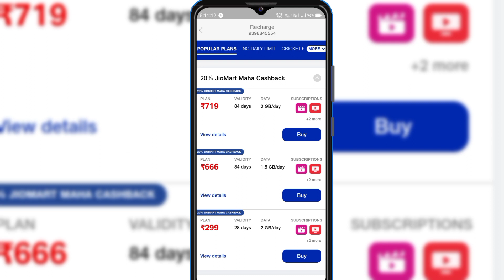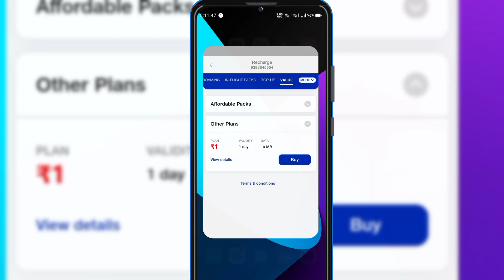Jio ର ନୂଆ ପ୍ଲାନ/ Jio New Plan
ନମସ୍କାର ବନ୍ଧୁ ମୁଁ ଏହି ଭିଡିଓ ରେ କହିଛି ଜିଓ ର ନୁଆ ପ୍ଲାନ ବିଷୟରେ

Welcome to my Channels I upload new Tech Releted videos to you on this Channels every day. That way, your knowledge of Technology will continue to grow. No more new victims of fraud.

ମୋ Channal କୁ ସ୍ଵାଗତ କରୁଛି ଅପାଙ୍କକୁ ଏହି Channal ରେ ମୁଁ ପ୍ରତିଦିନ ନୂଆ ନୂଆ Tech Releted ଭିଡ଼ିଓ ଅପଲୋଡ଼ କରେ। ଯାହା ଦ୍ଵାରା ଆପଣକ Technology ର ଜ୍ଞାନ ବାଢ଼ିବା ସହିତ କୌଣସି ନୂତନ ଠକାମିର ଶିକାର ହେବେ ନାହିଁ।

Jay Jagannath 🙏.